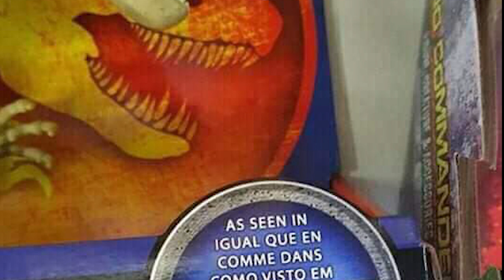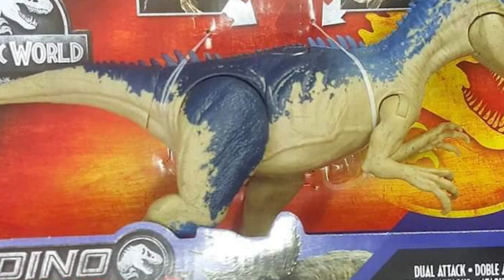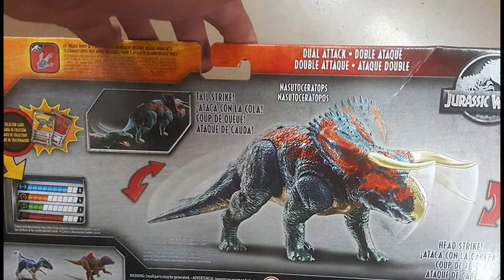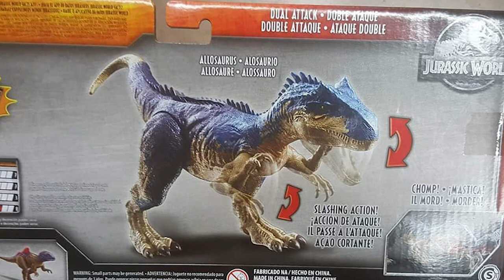NOTICIAS SOBRE EL ALLOSAURUS Y EL NASUTOCERATOPS DUAL ATTACK DINO RIVALS JURASSIC WORLD! // MATTEL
Buenas Familia Jurásica hoy os traigo un nuevo formato de video en el cual os muestro las nuevas figuras que van apareciendo en el mercado y también nuevo corto Battle at Big Rock anunciado!